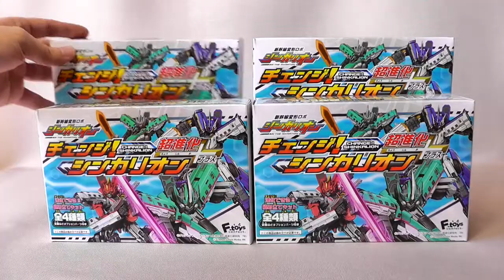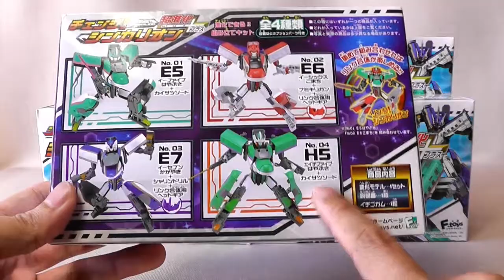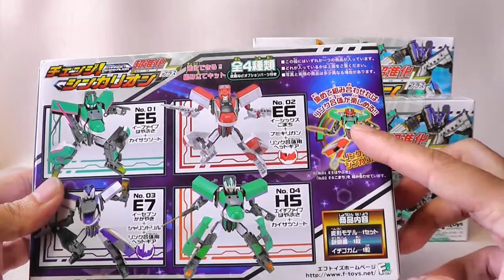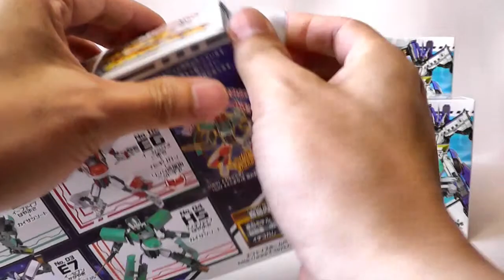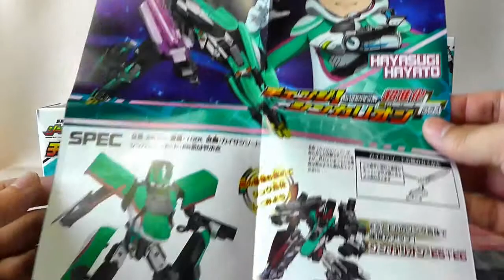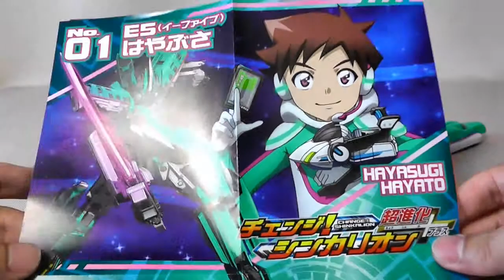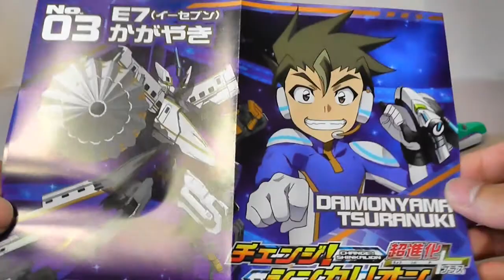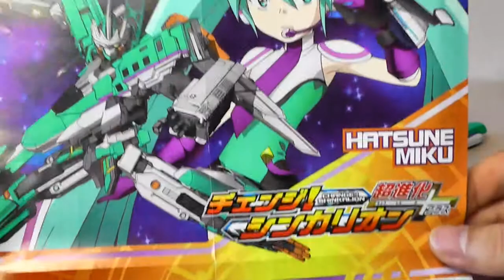【食玩】シンカリオン超進化＋(プラス)【武器があるとカッコいい】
エフトイズさんより発売されています「新幹線変形ロボ シンカリオン」の「チェンジ！シンカリオン超進化プラス」のご紹介です！
小さくお手頃価格にも関わらず、差し替えなしの完全変形合体を実現した良食玩です！
専用武器が付きましたので、カッコいいポーズも決まります！
組み立てる際は、シール貼りが少々大変なので、ピンセットなどがあると便利です♪